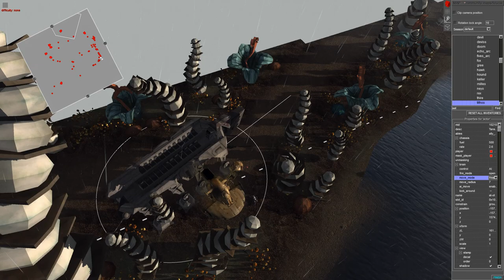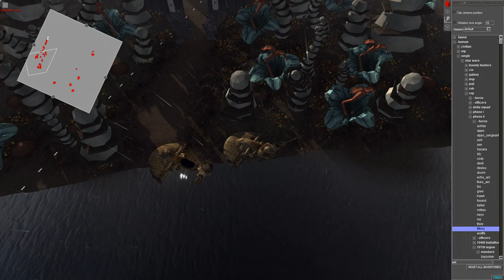Clone Troop Transport Convoy Ambushed! - Men of War Star Wars Mod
GET 1 EUR ENEBA BONUS!
ENEBA most reliable place to buy games for a best price!

Yeah so this isn't a part of the Battle of Felucia trilogy we have going. I was very stupid and forgot that existed, so sorry if that causes and confusion. Either way Clone Captain Tithos is expecting reinforcements to his Republic military base on Felucia via the riverside, but the Clone Trooper Transport convoy is ambushed by a battledroid army. This was made using the men of war assault squad 2 star wars galaxy at war mod.

Thank you to my Patrons:
- German Murrilo
-Charlie Oxley